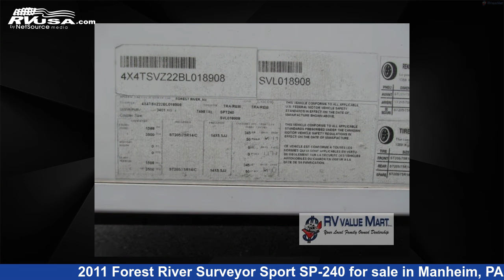Beautiful 2011 Forest River Surveyor Sport Travel Trailer RV For Sale in Manheim, PA | RVUSA.com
This 2011 Forest River Surveyor Sport SP-240 is a Travel Trailer RV. It is located in Manheim, PA 17545 and is offered for sale by RV Value Mart. This Used Forest River Is 26' 0" in length and features 1 slideout, sleeps 4, Slideout, and 36 gal fresh water capacity. The floorplan layout of this Travel Trailer features Front Bedroom, Rear Bath.